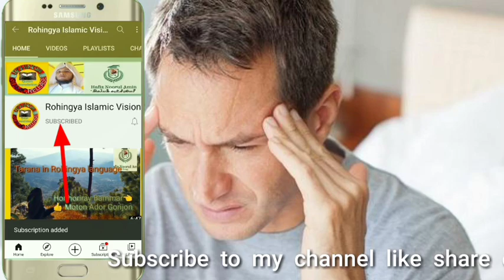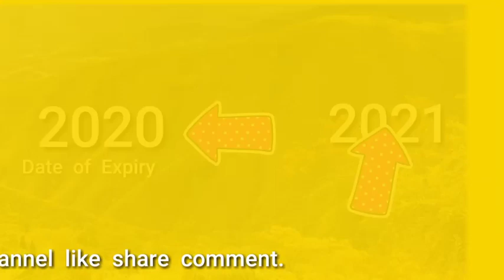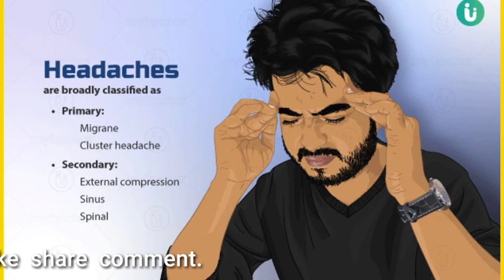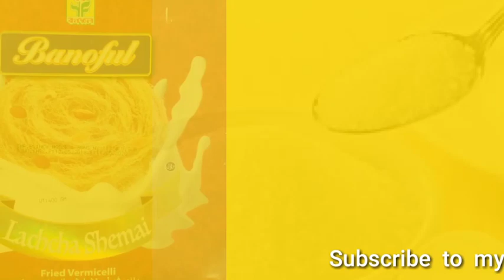Qawali Rohingya Qawali Rohingya Tarana.